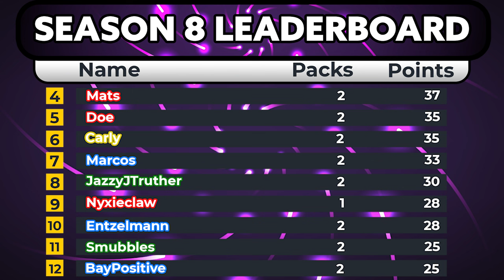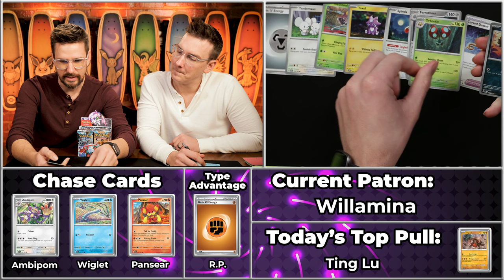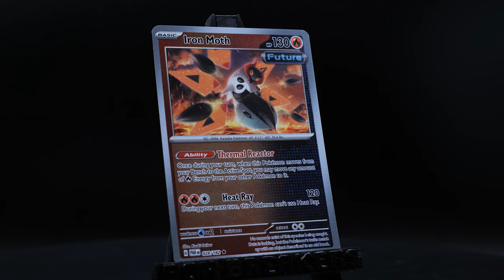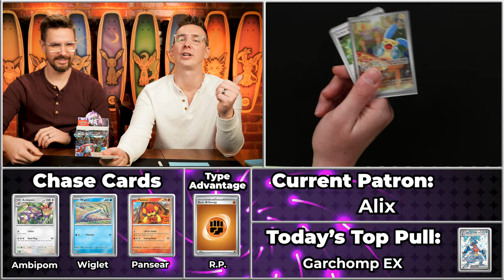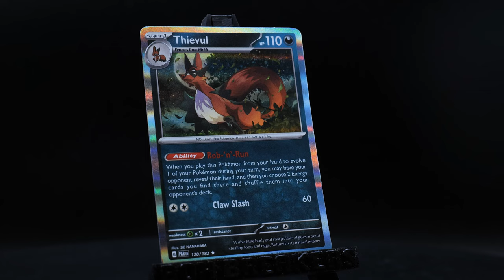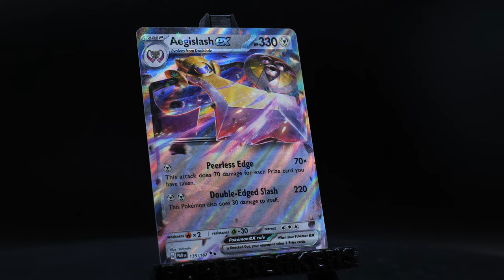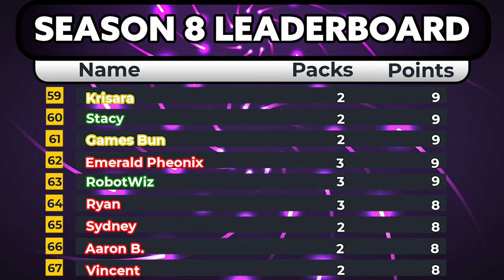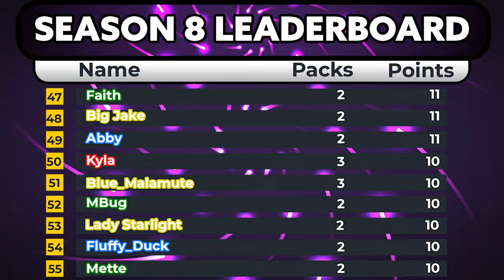A NEW LEADER IS CROWNED | Carlin Brothers Box Breakers S8E9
The Game is simple.. we open the packs:
This week someone takes a HUGE lead